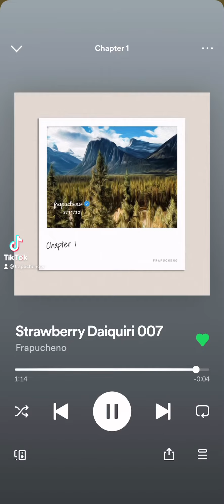Bitcoin (Bitcoin news) (Bitcoin price) / Music / Oil Painting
I'll be making tons of bitcoin content (bitcoin news) (bitcoin news today) (bitcoin price) (bitcoin price prediction) (bitcoin today) alongside some investment content in stash to help get you guys some free dividend stocks

This is just a tad bit of music i have to offer i'll be dropping batches of music for anyone looking for a typebeat or instrumental each beat is a free type beat so do as you please with each track

- Frapucheno, (Founder of Loot Pack)